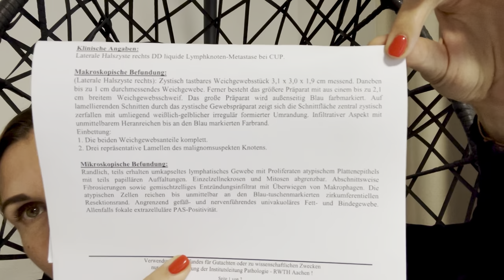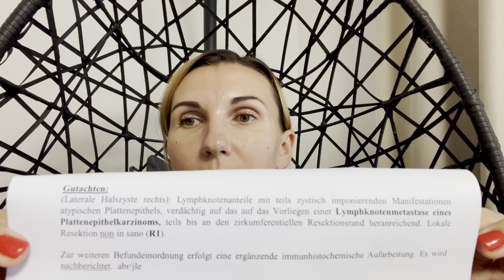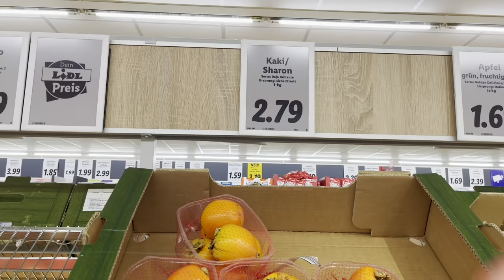Результат Гистологии 📄 УЗИ Живота 👩‍⚕️ КТ Лёгких 🫁 Подготовка к Операции 🏥 Влог 20.10.2022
Доставка бесплатная!